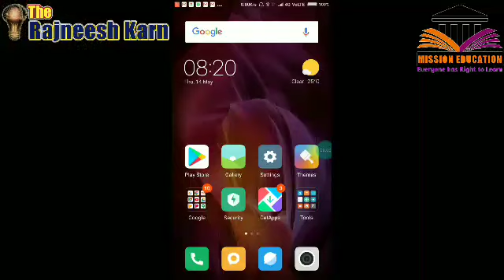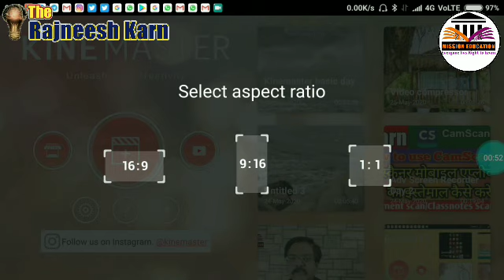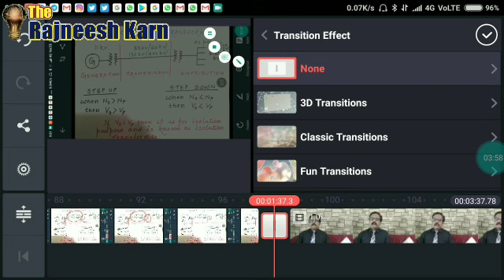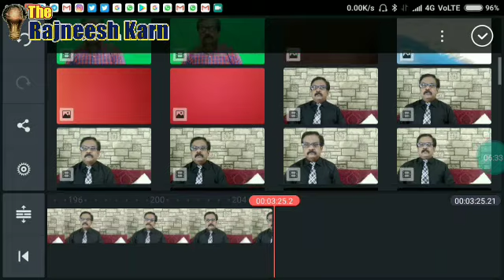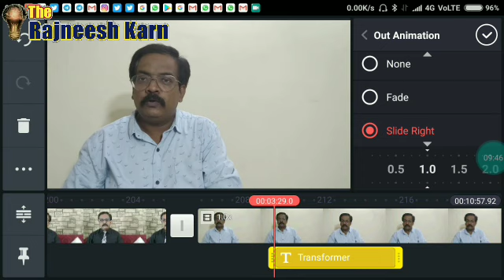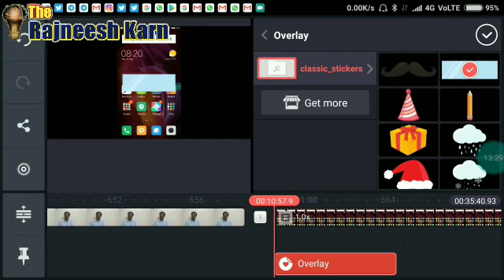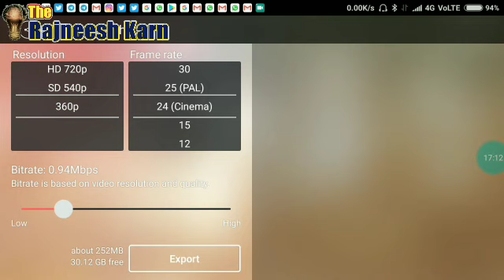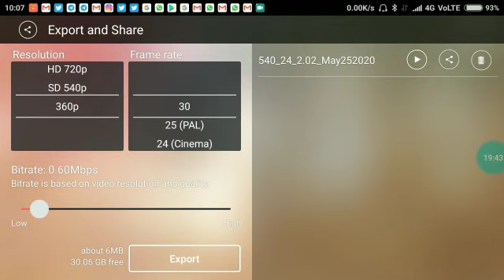Kinemaster Video Editing Full Tutorial in Hindi |Professional Video Editing on Mobile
Kinemaster Video Editing Full Tutorial is explained in Hindi where you can learn professional video editing on mobile.

To download Kinemaster from Playstore, please click on following link